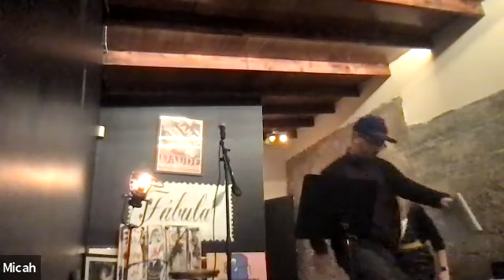The Risk of Discovery Reading Series Tues Oct 19th, 2021 CityArtist Corp at Fabula Cafe!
The Risk of Discovery Reading Series:
Virtual Zoom open mic and recordings of reading hosted by Micah D. Zevin who reads poems he writes from poetry prompts, has a 15 slot 45 minute open mic than a featured reader. The features this month: Susan Weiman, Joe Okonkwo, Chenda Bao, Sokunthary Svay.